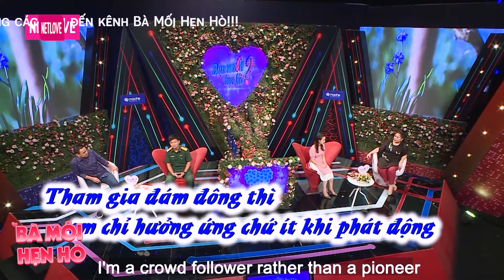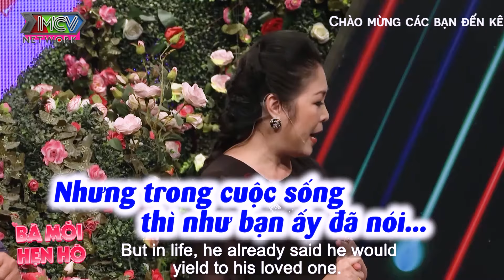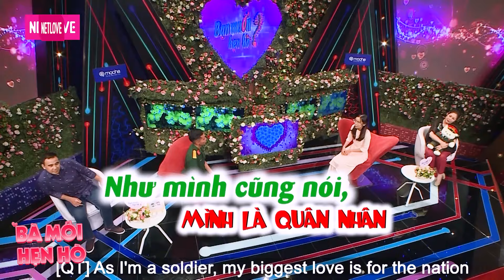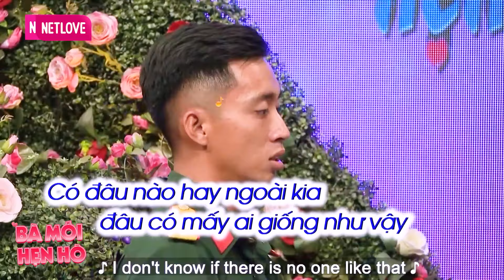Gái xinh CÒN ZIN lần đầu hẹn hò Chú bộ đội đẹp trai KÉM TUỔI vẫn quyết bấm nút làm MÁY BAY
Gái xinh CÒN ZIN lần đầu hẹn hò Chú bộ đội đẹp trai KÉM TUỔI vẫn quyết bấm nút làm MÁY BAY - Hẹn hò 2023 - Bạn Muốn Hẹn Hò Quyền Linh Cát Tường - Bạn muốn hẹn hò hài hước nhất - Hẹn hò hôm nay - Hẹn hò mới nhất
BMHH_656